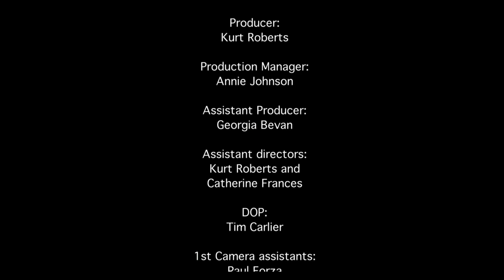Cook White Line Fever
A short film about a young girl playing women's AFL, White Line Fever will tickle your funny bone long past the end credits!